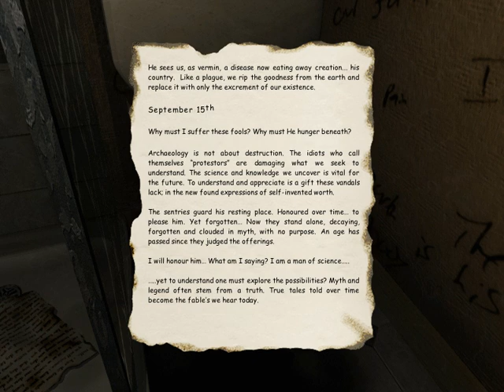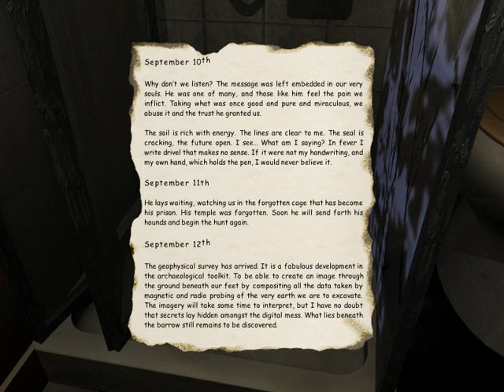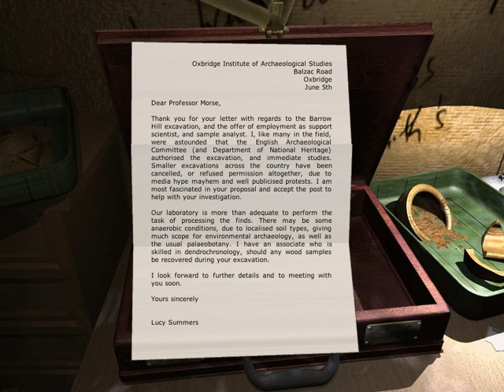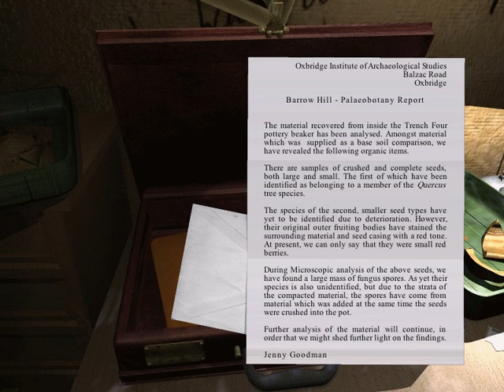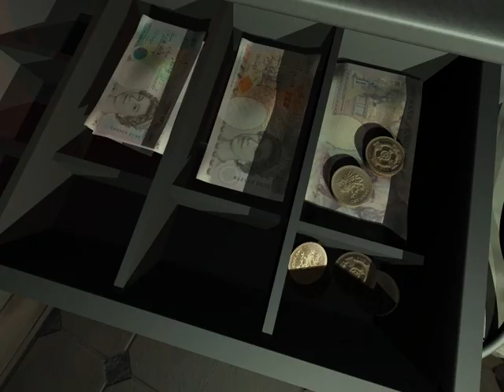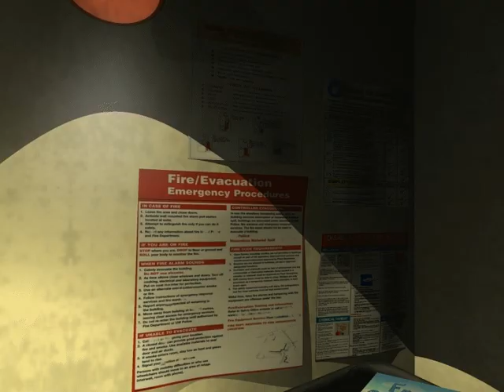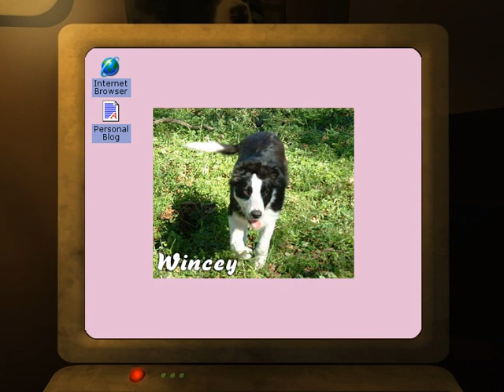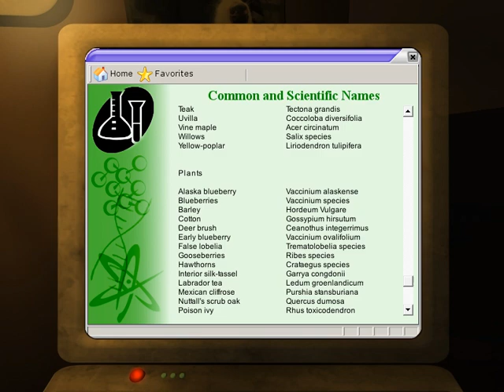Let's Play - Barrow Hill: Curse of the Ancient Circle - 5